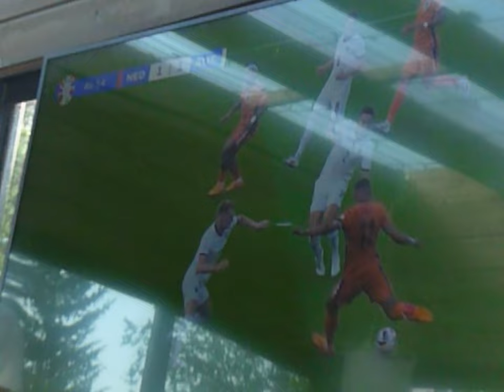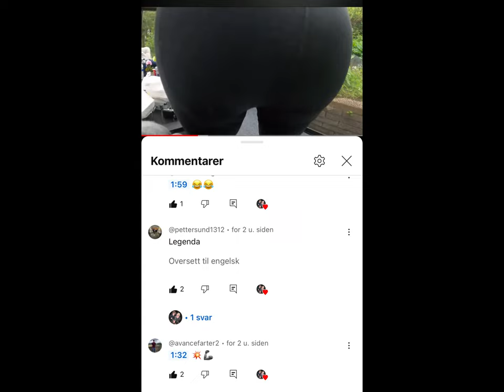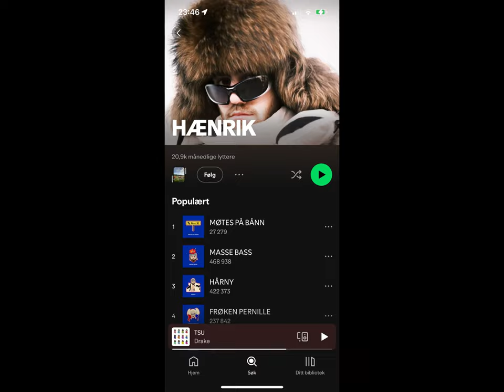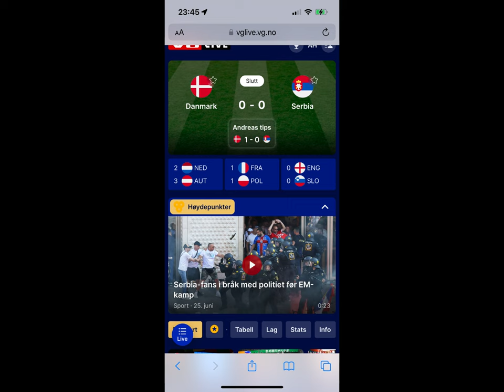EM og Flatåsenkamp - BareEnVlog #35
Gutta ser fortsatt EM. Hate VAR!👎
Kæm heie dåkker på i EM? Kommenter❤️